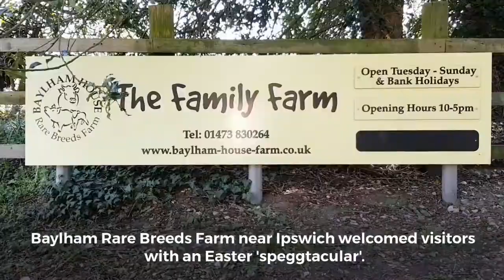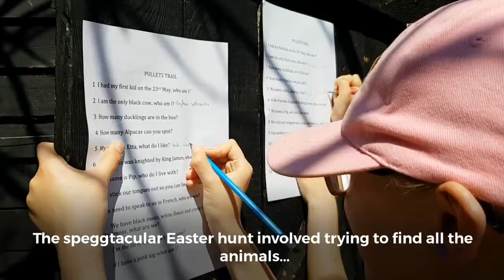Easter fun was had down at this Suffolk farm!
The Easter 'Speggtacular' was a hit with the visitors and animals!